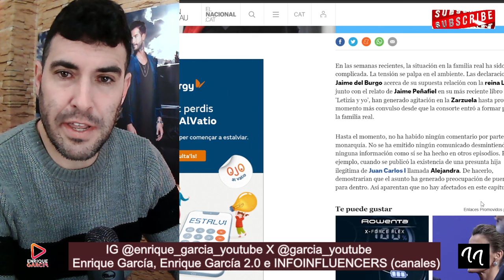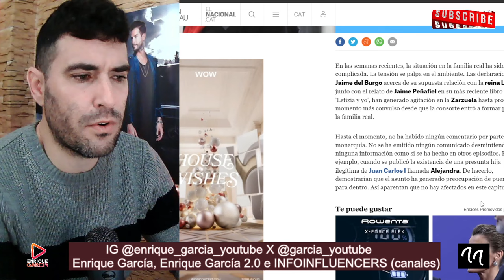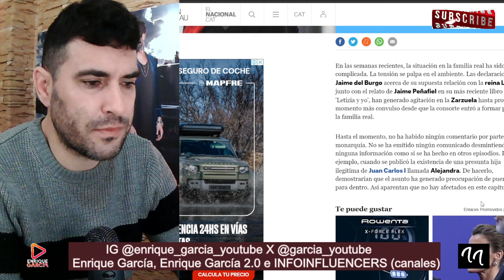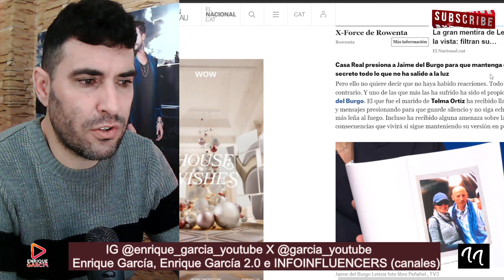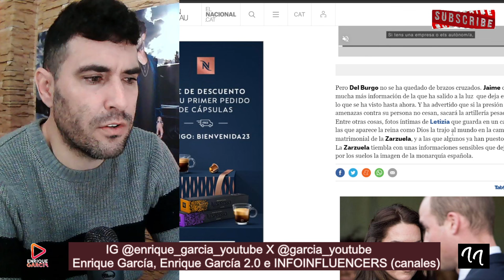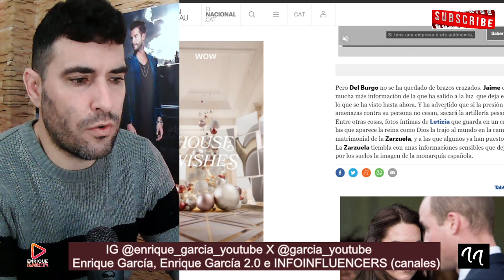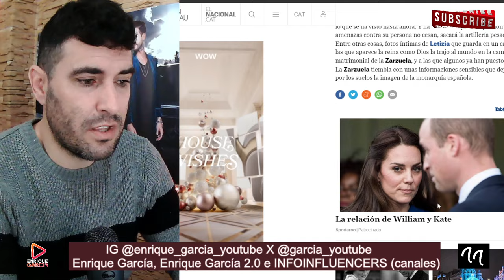Jaime del Burgo `FILTRA´ imágenes de la Reina Letizia como Dios la trajo al mundo y recibe AM3NAZAS